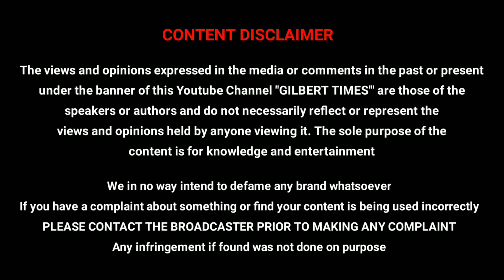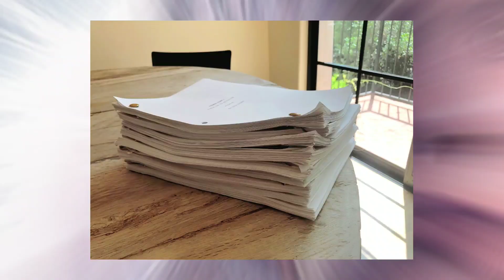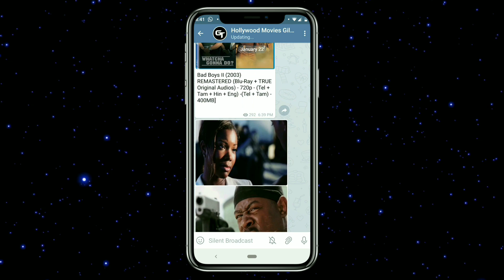Today's 6 Updates | Scream 5 | Mike Tyson Movie | Tenet Movie in Tamil